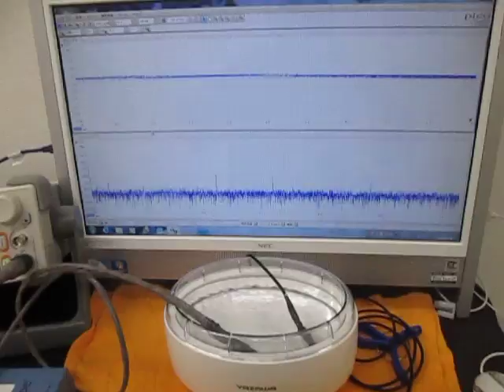オリジナル超音波システムの開発技術 （超音波システム研究所 ultrasonic-labo）